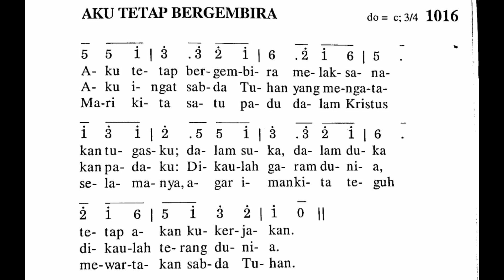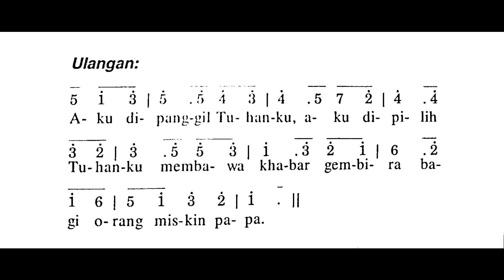Aku Tetap Bergembira | Puji Syukur No. 1016